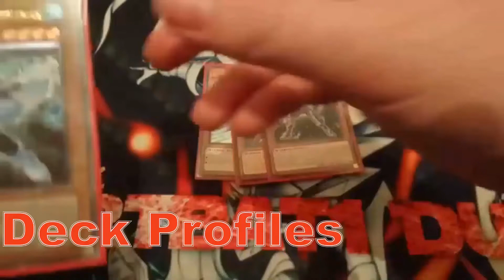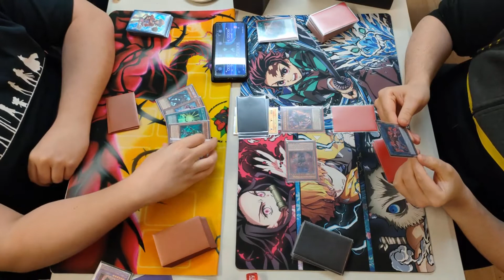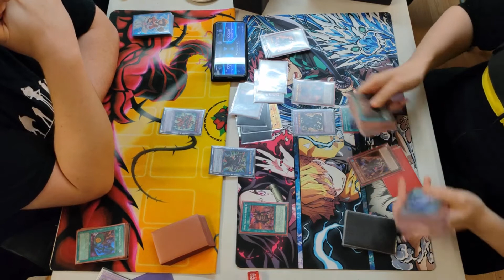Yu-Gi-Oh! Locals Round 4 HERO VS Despia!(Match!)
So round 4 of locals this week is against another fellow fusion deck despia can the made jesters of the despia match up to the justice of the HERO's let's find out in this match!